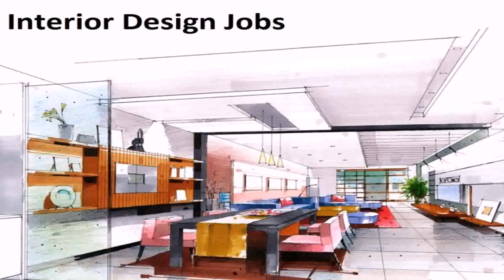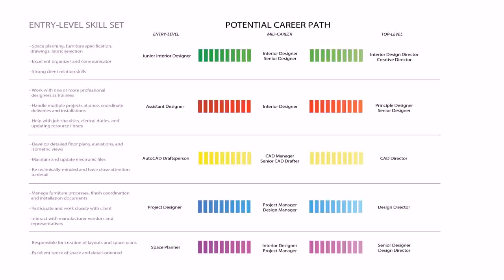Vacancies For Interior Designers In Dubai - Gif Maker DaddyGif.com (see description)